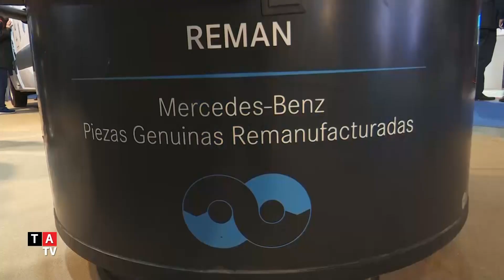Armando J. Ríos Exhibió Nuevos Camiones Mercedes-Benz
El concesionario oficial de Mercedes-Benz Camiones y Buses, Armando J. Ríos estuvo presente en Expo Transporte.